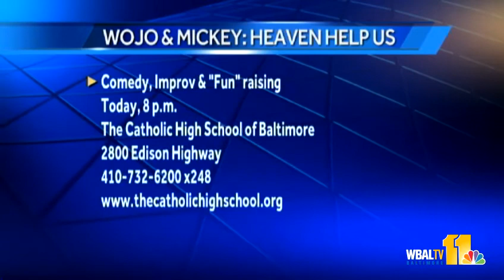'Moving Book' helps you sell your house, keep your sanity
Author Michele Wojciechowski pens a hilarious account of moving do's and dont's in her new book, "Next Time I Move, They'll Carry Me Out In A Box"